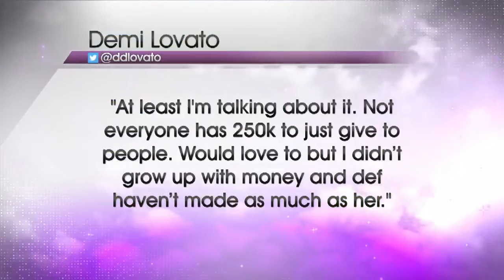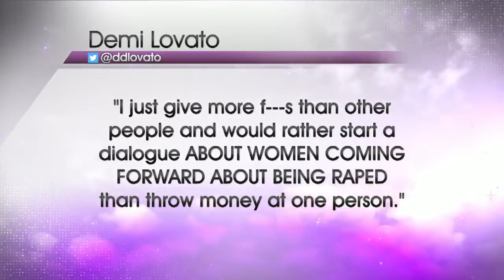Lance Burton guest hosts on VVL!